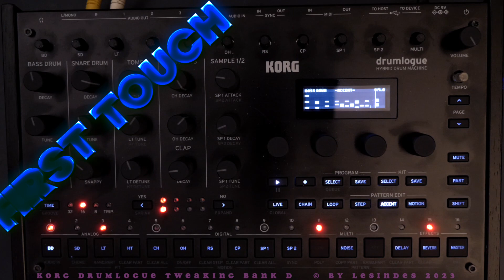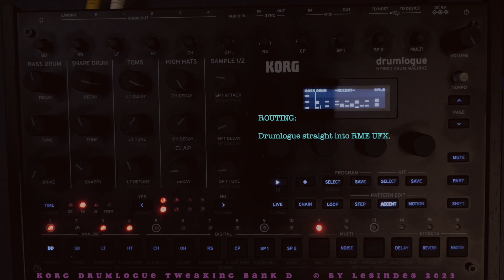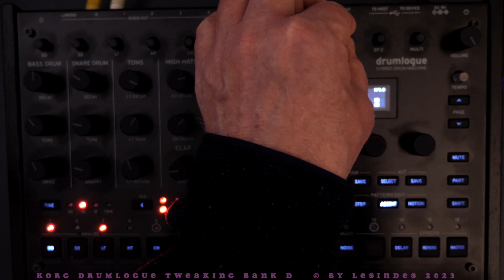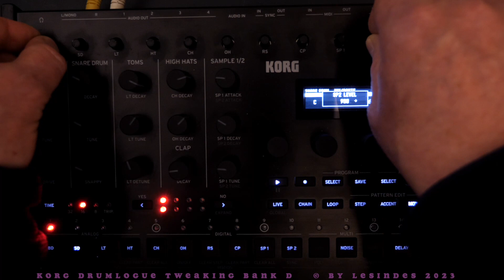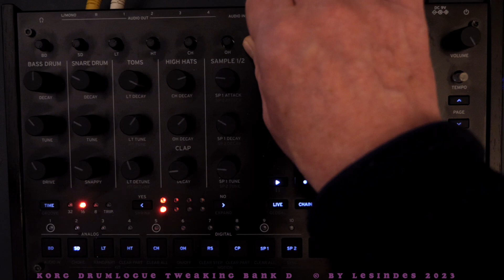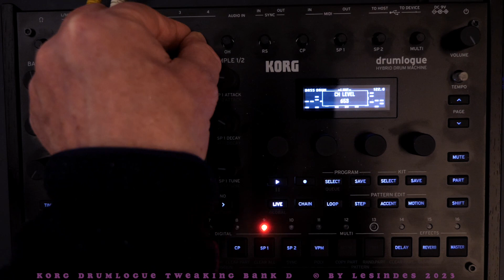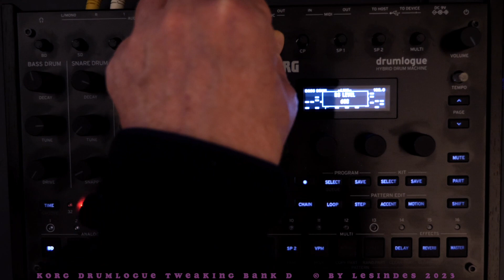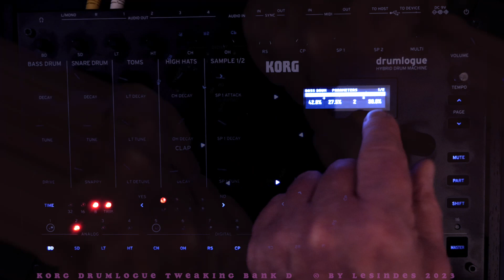Korg Drumlogue // First Touch // Tweaking Factory Bank D // Part FOUR // No Talking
In FIRST TOUCH with KORG DRUMLOGUE and trying to hack through the menues and features of the machine.
This is the PART FOUR of the session.

Min.  Chapter
00:00 Intro
00:14  Donca Rock
08:05 Checkout
11:03 Triplet Pops
12:21 Credits